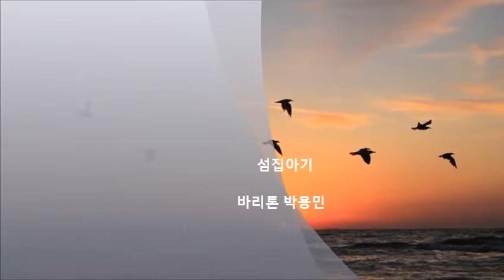섬집아기 동요 바리톤 박용민 추억의 노래 옛날동요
baritone park yongmin 바리톤 박용민 성악가 가곡 노래
아득한 어린 시절의 추억 . 추억 옛날동요